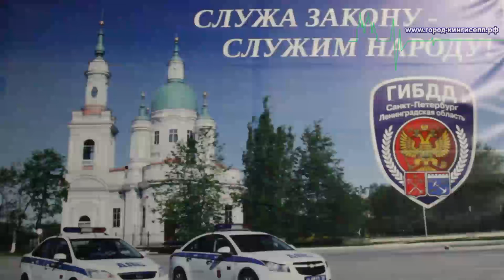Очередная профилактическая операция "Нетрезвый водитель" в Кингисеппском районе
На территории Кингисеппского района в период с 22:00 28 ноября по 9:00 29 ноября проводилась очередная профилактическая операция "Нетрезвый водитель". Сотрудники отдела ГИБДД по Кингисеппскому району Ленинградской области осуществляли проверки  водителей на предмет управления ими транспортными средствами в состоянии опьянения. Работу полицейских во время операции освещал корреспондент информационного портала "город-кингисепп.рф".

Подобные операции Отделом ГИБДД МВД России по Кингисеппскому району проводятся регулярно. Цель таких профилактических операций – это стабилизация дорожно-транспортной обстановки и профилактика ДТП по вине водителей, управляющих транспортными средствами в состоянии опьянения.